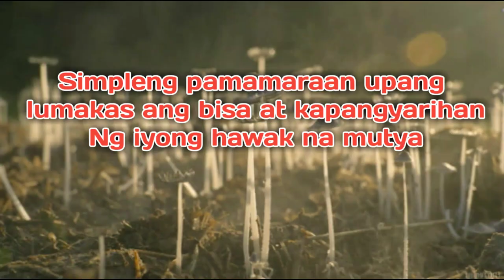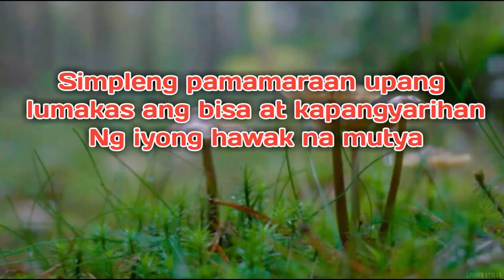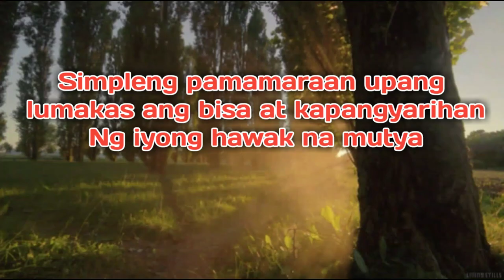Panatiliin at palakasin ang bisa ng inyong mga mutya | lihim na karunungan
Ang pamamaraan na ito ay magagamit ninyo upang palakasin at panatilihin ang bisa ng inyong mga mutya.